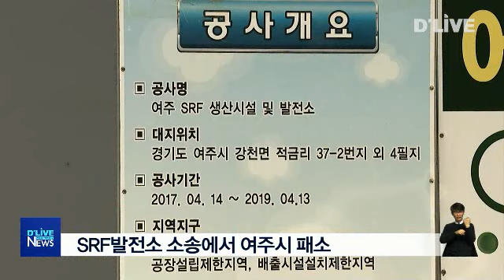SRF발전소 소송에서 여주시 패소(서울경기케이블TV뉴스)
【 앵커멘트 】
지난 9일, 수원지법 행정2부가
SRF 열병합 발전소 건립을 추진하는
M업체가 여주시를 상대로 낸
건축변경허가 신청 거부 및
공사중지 명령 취소 소송에서
업체 승소를 판결했습니다.

【 VCR 】
M업체는
산업통산자원부와 경기도의 허가를 득한
강천 SRF 발전 사업에 대해
여주시가 사소한 부분을 문제 삼아
건립을 방해하고 있다며
지난 6월 소송을 낸 바 있습니다.

이에 대해 재판부는
여주시의 처분 사유가
법률상 근거가 없는 것으로 보이고
중대한 공익적 필요성도
입증되지 않는다고 판시했습니다.

또한 환경영향평가법과 건축법의
대지 범위와 면적에 대한
개념이 다르다고 지적했습니다.

여주시는 판결문을 검토한 후
항소 여부를 결정하겠다는 입장입니다.